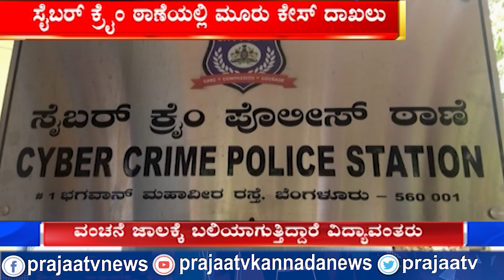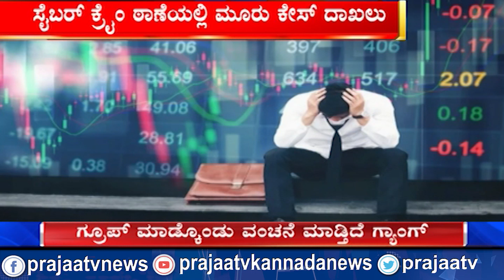Bangalore: ನಕಲಿ ಕೀ ಬಳಸಿ ಬೈಕ್ ಕದಿಯೋ ಖತರರ್ನಾಕ್ ಅಂದರ್ | Prajaatv